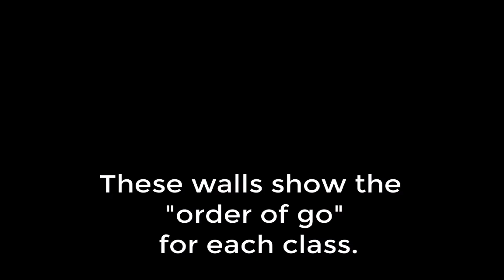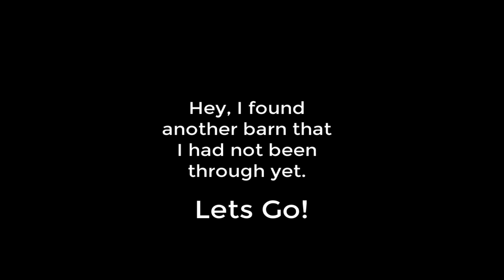10 20 18 day 6 US Nationals Day 6 Worker bee prospective Behind the scenes.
Today I'm sharing information on the AHA TAIL program,  the mini-museum, some awards table setups.

2018 US Nationals AHA